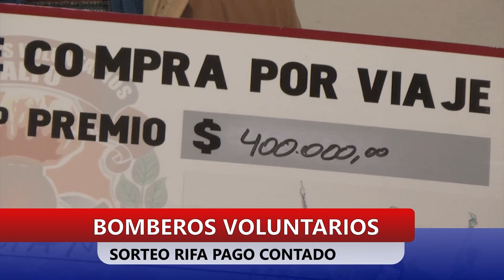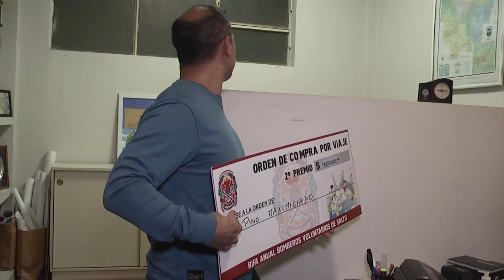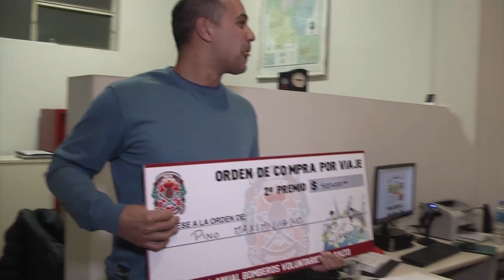RIFA DE BOMBEROS VOLUNTARIOS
PAGO CONTADO